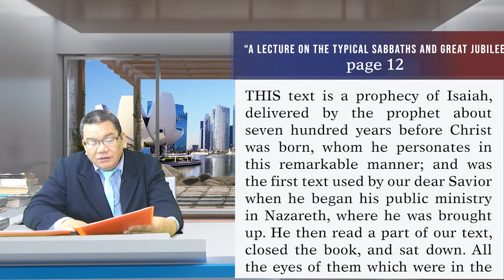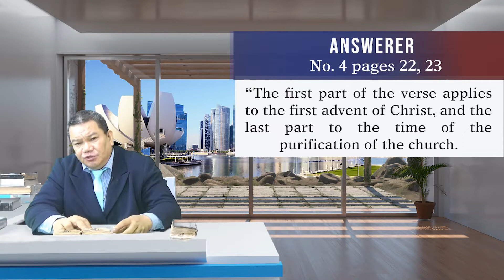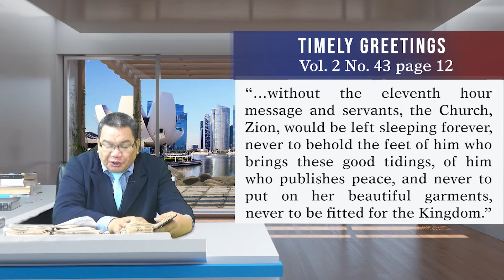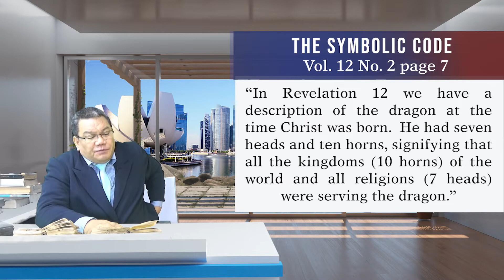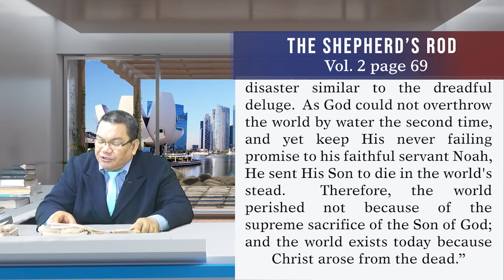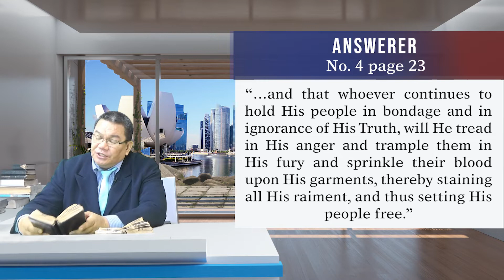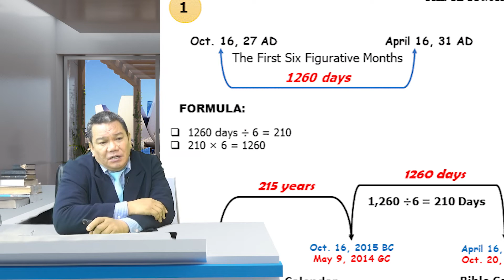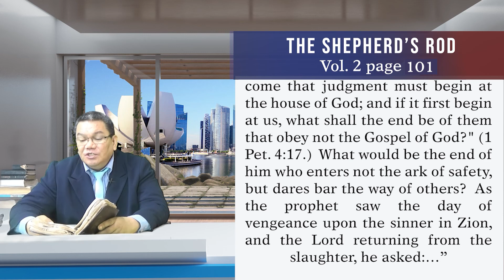The 12 Figurative Months - Episode 27